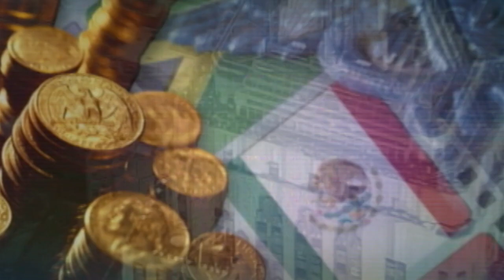07182019 癌症及其預防